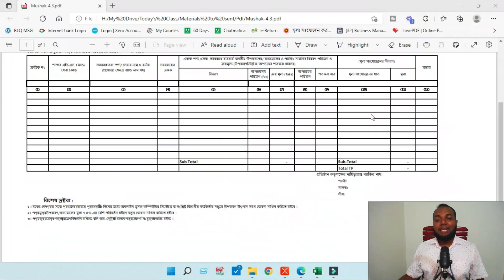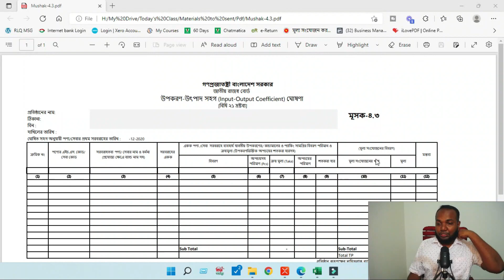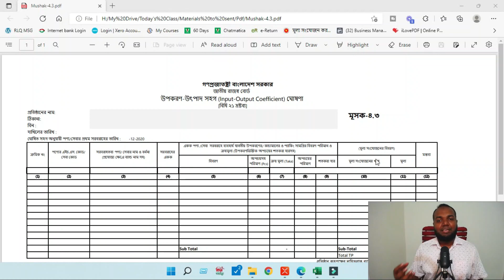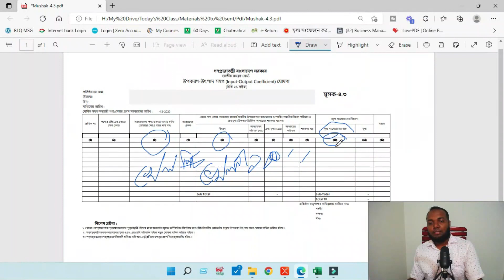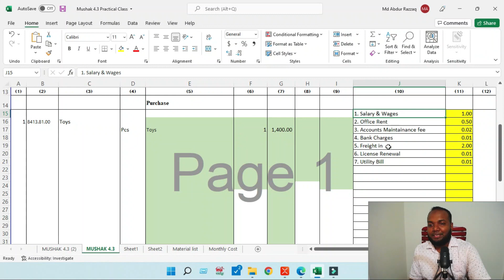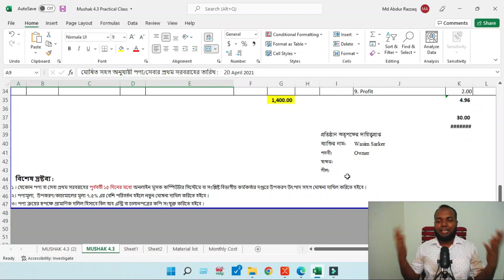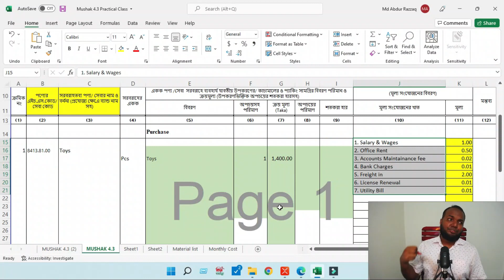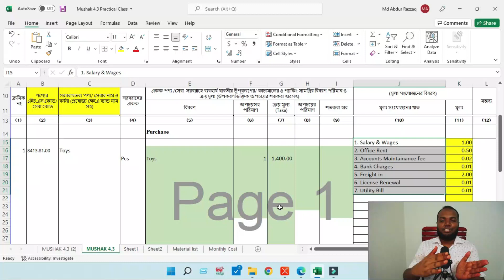চাকরির পাশাপাশি নতুন কর্মসংস্থান | ধারাবাহিক পর্ব-০৫ | VATCONS BD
চাকরির পাশাপাশি নতুন কর্মসংস্থান শীর্ষক সিরিজের এটি এর ধারাবাহিক পর্ব-০৫। VATCONS BD এখানে নতুন প্রোফেশন ডিজিটাল ভ্যাট ক্যারিয়ার সম্পর্কে কথা বলা হয়েছে।

ফ্রি টাকা ইনকাম,
সরকারি অনলাইন ইনকাম,
মোবাইল দিয়ে টাকা ইনকাম,
কি ভাবে টাকা ইনকাম করব,
চাকরির পাশাপাশি বাড়তি আয়ের উপায়,
সরকারি চাকরির পাশাপাশি ব্যবসা,
শিক্ষকতার পাশাপাশি কি ব্যবসা করা যায়,
ডিজিটাল ভ্যাট ক্যারিয়ার,
Digital VAT Career,
Extra earning,
উপকরন উৎপাদ সহগ
মূসক-৪.৩
সহগ ঘোষনা
Input Output coefficient